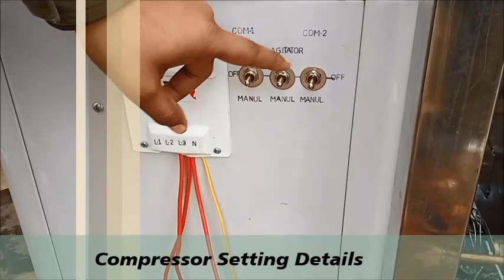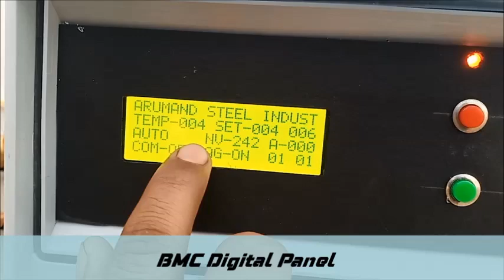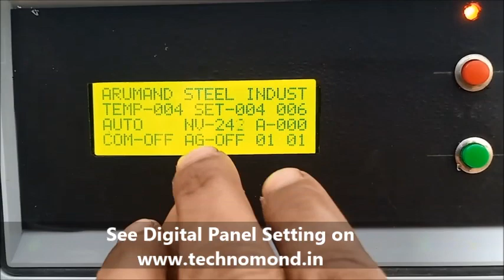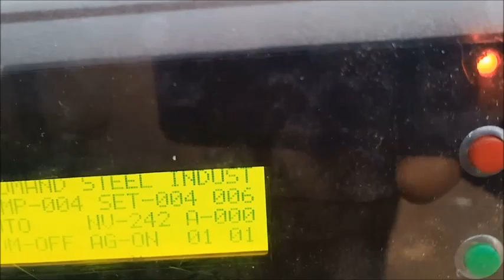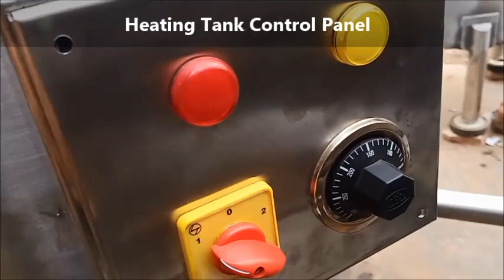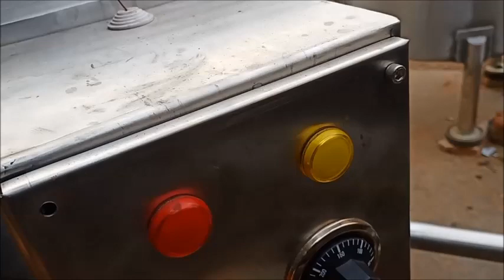3000 Litre Bulk Milk Cooler | 3KL Milk Cooling Machine, BMC Machine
Technomond Steel Industries is manufactured new 3000 litre bulk milk cooler with balance tank and stainless steel heating tank. We are manufactured and suppliers all dairy plant machine in stainless steel materials.